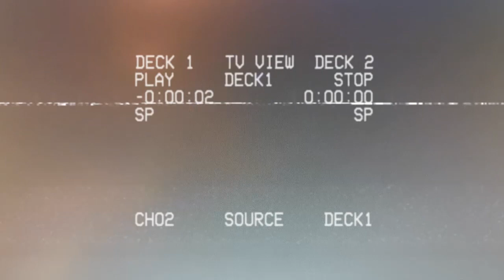Bandits x HADS the 80s Wall Making-of-Video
The Bandits and HADS Crew feat. WOK, RICO79, ENJOY, TWEET, SLIDER and KUBA painting a Concept Wall in Freiberg at the PI-Haus.